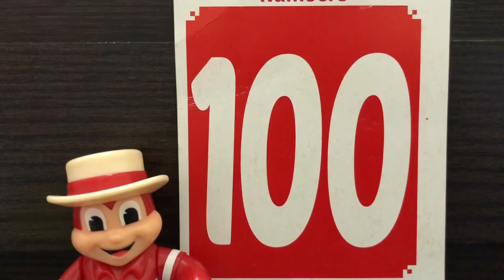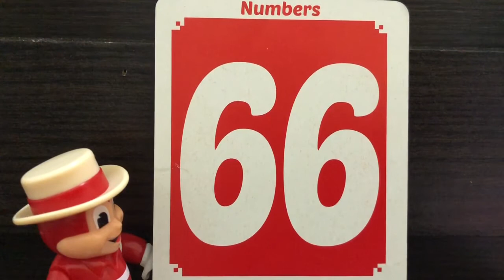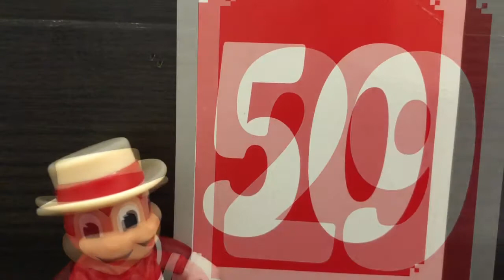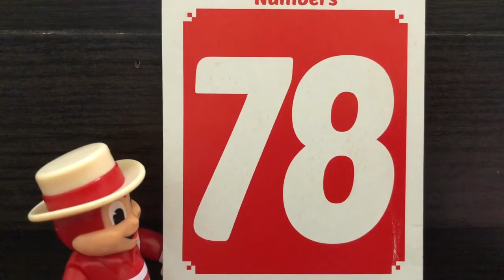Odd or even numbers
This video is an introduction to odd numbers and even numbers suitable for toddlers. Kids will learn the basic how to read numbers as well as odd and even numbers without mathematical operations.

Enjoy watching and keep learning.